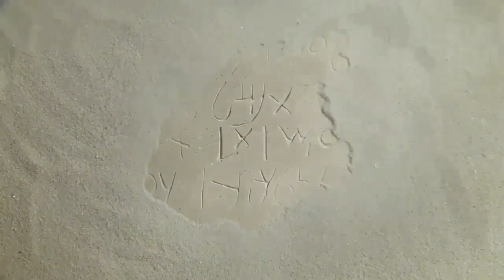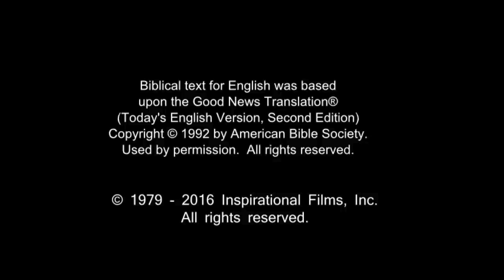French Life Saving Message! Jesus! Jesus! Jesus Save me! Risen Jesus Saves!(90)